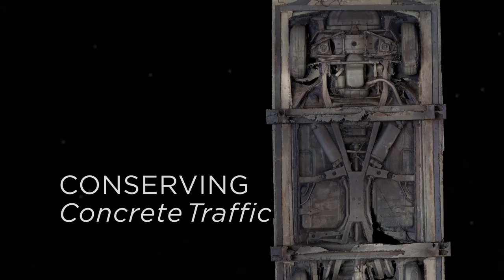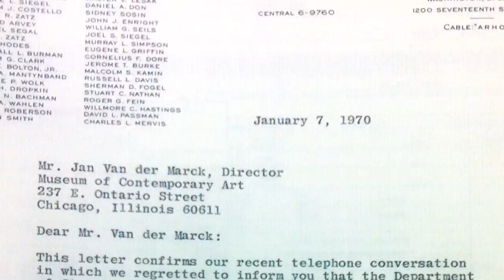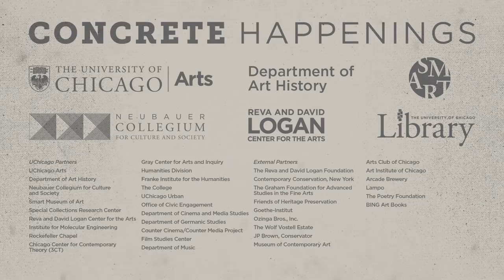Conserving Concrete Traffic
This documentary tells the story behind the conservation of Concrete Traffic—a 1957 Cadillac encased in Concrete that was produced by Fluxus artist Wolf Vostell in Chicago in 1970. After decades exposed to the elements, a team of art historians, conservators, engineers, and others undertook a multi-year conservation project that culminated with the return of the sculpture to the University of Chicago in fall of 2016.

Learn more about the project and Concrete Happenings: arts.uchicago.edu/concrete-happenings